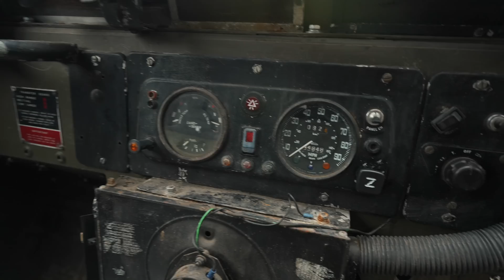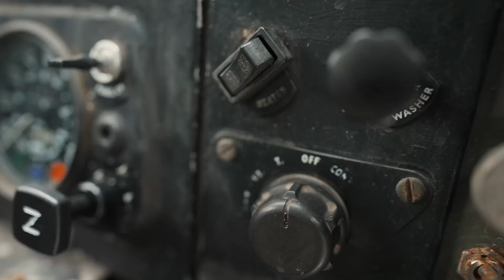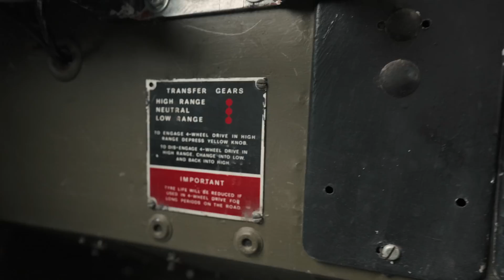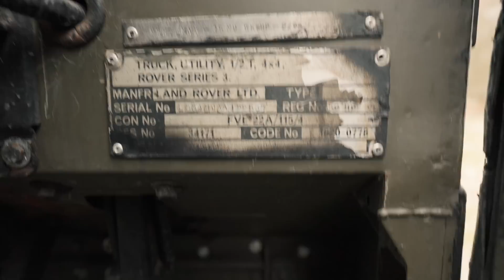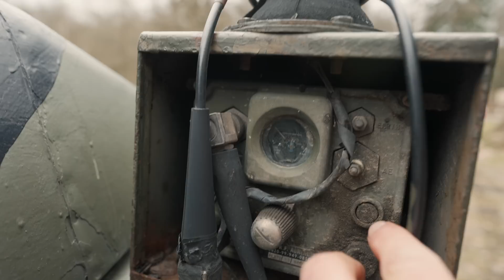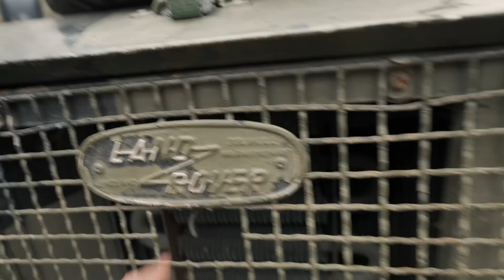I Bought a British Military Truck (For Camping)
I bought a 1981 British Military Truck to use for some camping trip. This ex-military vehicle is a Land Rover Series 3 Lightweight. It's got some rust, some character, but the main thing is it works!

My Bushcraft, Survival and Filming Gear (Amazon)